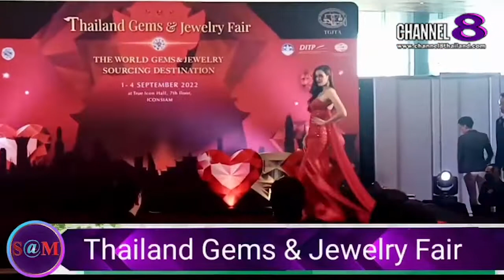TheSaMET!NEWS : แอน​โท​เนีย​ โ​พ​ซิ้ว มา​อัพเดต​ผลงาน​ช่วงนี้​